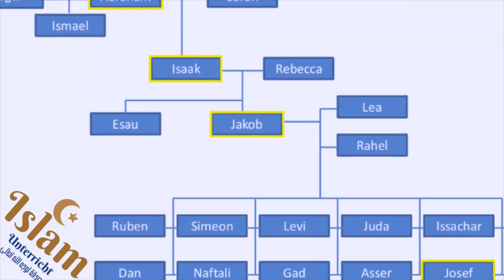Yusuf und seine Brüder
Teile das Video mit Freunden wenn es dir gefallen hat!!💚
Yūsuf oder Jussuf (arabisch يوسف Yousuf, auch Yousef, Youssef, Yusef, Yossef oder Yosef) ist ein Prophet im Koran, der Heiligen Schrift des Islam. Die Figur entspricht dem Patriarchen Josef im jüdischen Tanach und in der christlichen Bibel und ist die arabische Variante dieses Namens.

1. Warum ist verzeihen besser?
2. Hast du schon mal jemandem verziehen?
3. Lies im Koran die Sure Josef und schreibe eine eigene Zusammenfassung mit allen Informationen, die für die Geschichte von Josef wichtig sind.